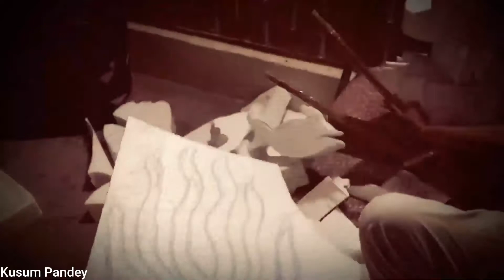Thermocol Props Making